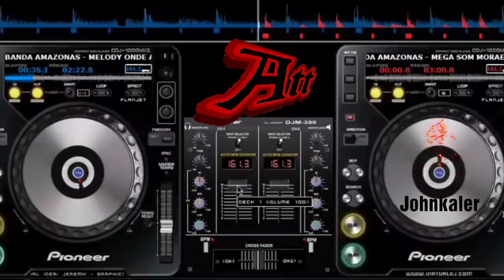ਗੀਤ ਜਿਸ ਨੇ ਅੱਤ ਕਰਵਾ ਦਿੱਤੀ ਸੀ | 152 | Geet Jis Ne Att Karva Diti Si | SUPER HIT PUNJABI SONG